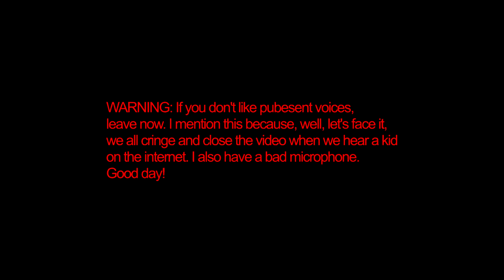Minecraft With Knights Glory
Me and Knights Glory go on Mineplex, and play some Super Smash mobs.